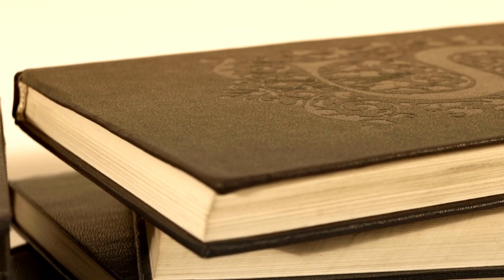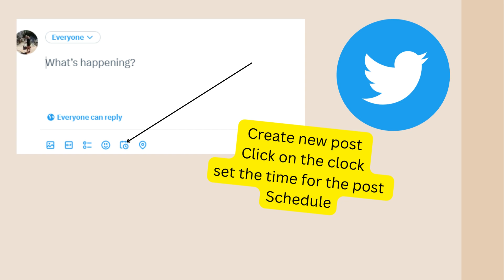Social Media Scheduling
In this vlog we will cover how to use the scheduling tools within various social media platforms to create and schedule your posts.

Key Takeaways
How to schedule to save time
Utilising scheduling tool within social media platforms
Allowing yourself to free up time to do build your brand and awareness
Time saving